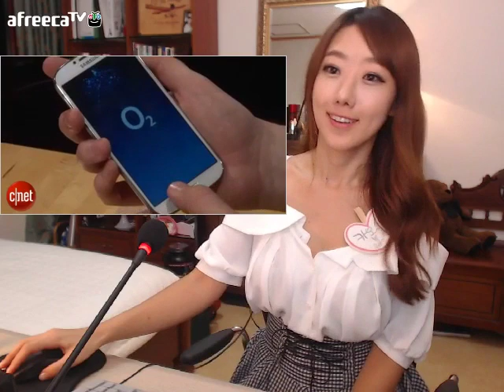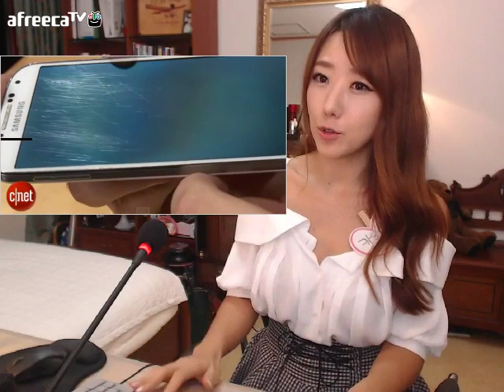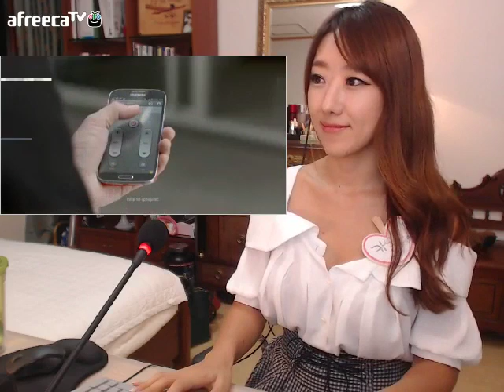[106화-5부] 미국문화~가장 대표하는 브랜드 편_디바제시카